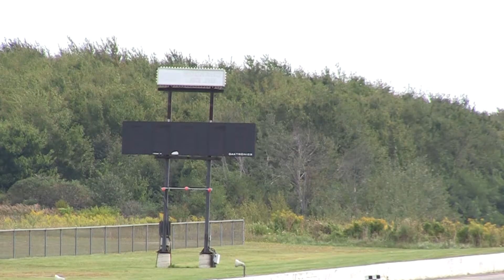Blew By You 1956 Chevy Gasser Nostalgia Drag Racing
Blew By You Gasser Nationals Nostalgia Drag Strip Racing Videos - Cars Old School Gassers Hot Rod Period Correct of the 60's Straight Axle 1/4 Mile

September 11, 2010 - Time Trials- Steve Crook '56 Tri-5 Blew By You Chevy gasser at Thompson Raceway Park in Ohio.

Kuhnle Motorsports Park A drag race is an acceleration contest, on a track, or dragstrip, that begins from a standing start between two vehicles over a measured distance. Drag races are a series of such two-vehicle, tournament-style eliminations. They drift, burnout, speed, in nhra or ihra, with a lot of horsepower.